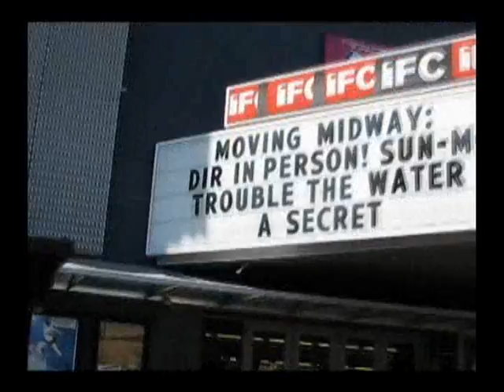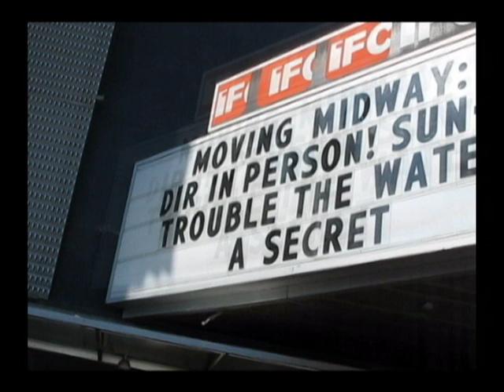2 dda mov13z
((( d3v1n dd4 dvd3 )))